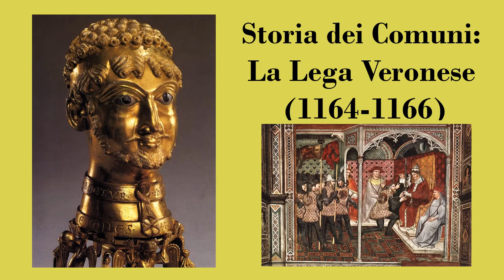Storia del Comune Medievale - La Lega Veronese (1164-1166) - Gianluca Raccagni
La Lega Veronese (l'associazione giurata formata da Verona, Padova, Venezia, Vicenza) è la precorritrice, nonché componente della Lega Lombarda. In questo breve video, basato su un capitolo del libro di Gianluca Raccagni, "The Lombard League (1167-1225)" vediamo le linee di sviluppo che portano l'associazione sul campo, in contrasto all'Imperatore Federico Barbarossa.

Gianluca Raccagni, "The Lombard League (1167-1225)"